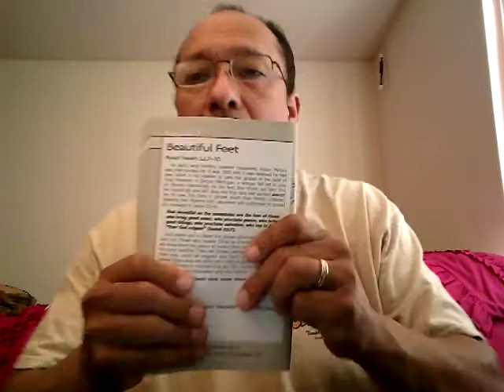BEAUTIFUL FEET. 8.07.2020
Read Isaiah 52:7-10
Key Verse Isaiah 52:7